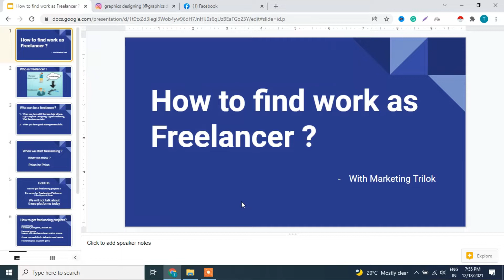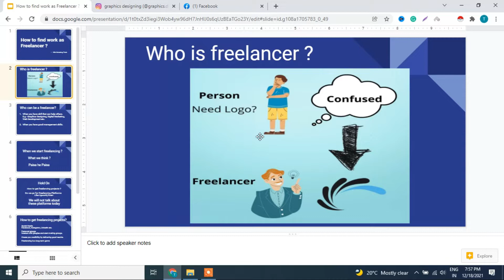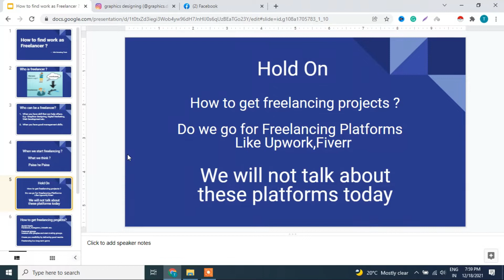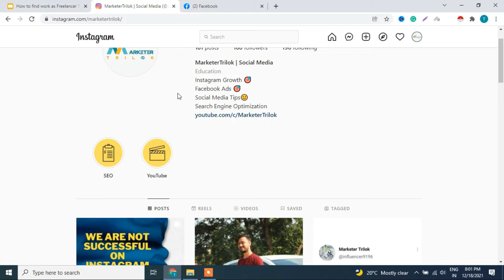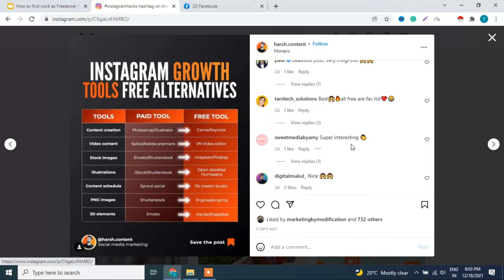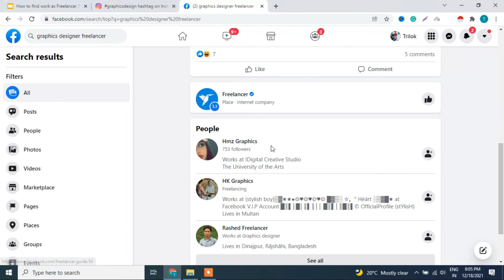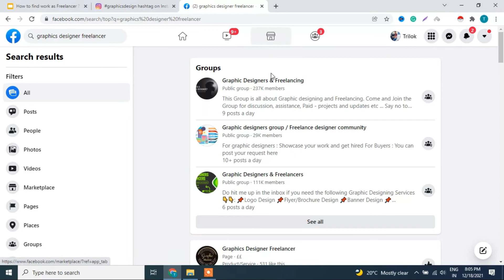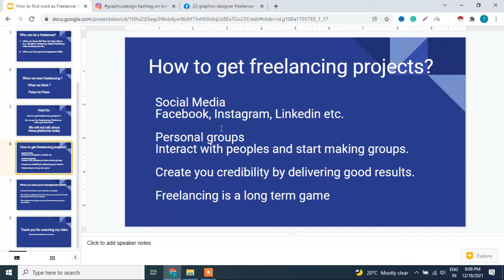How to Get Freelancer Work from Home in 2022 in Hindi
Hello Friends,

Here you will learn about how to get projects without freelancing platforms like Upwork, Fiverr, etc.
How to use Instagram, Facebook, and other social media for getting freelancing projects.